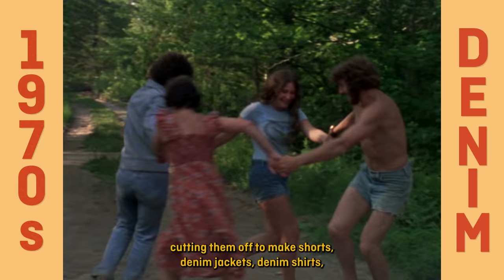NFB Pause: A History of Fashion in Canada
Explore how style in Canada evolved from the 1940s to 1970s through our NFB film archives, in collaboration with McCord Museum Collections and Research Head Cynthia Cooper. Watch now.

Directed by Ariane Louis-Seize and Evan B. Soucy - 2022 | 3 min